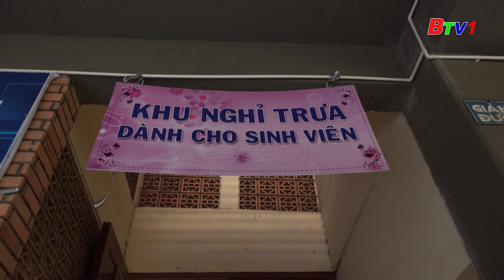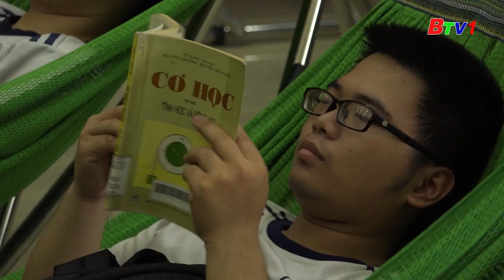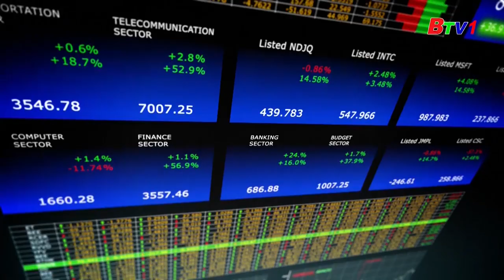Trường Đại Học đầu tiên có khu nghỉ máy lạnh cho sinh viên